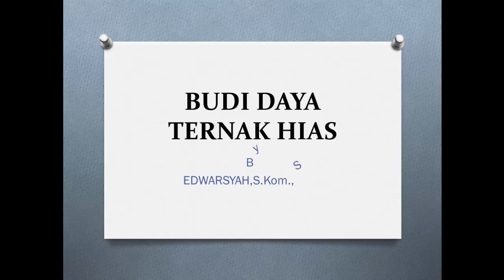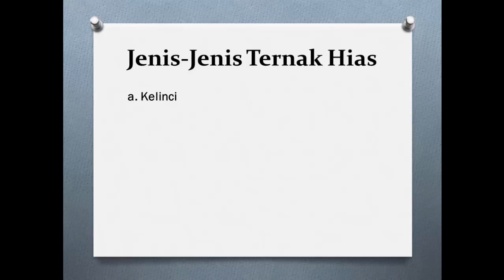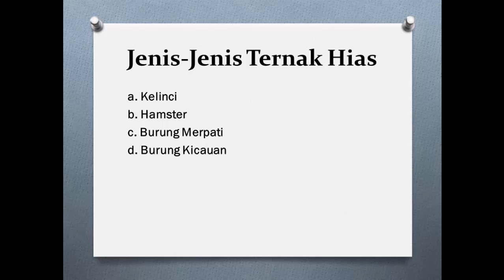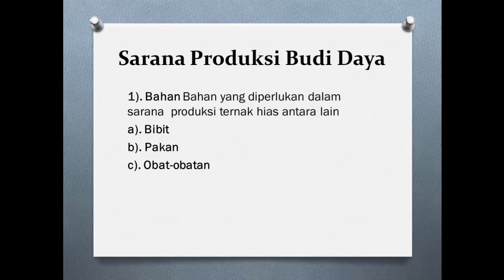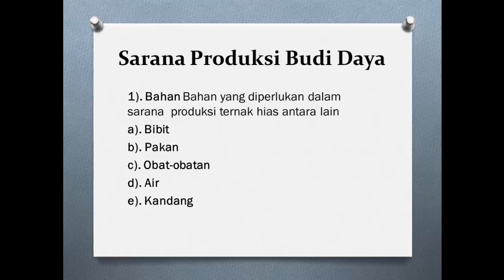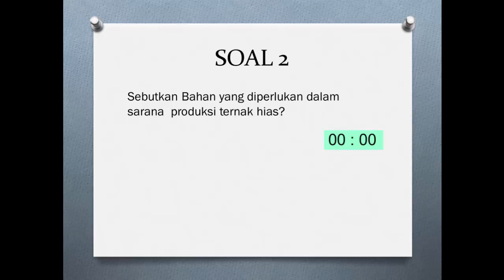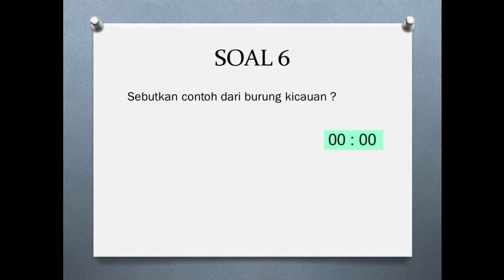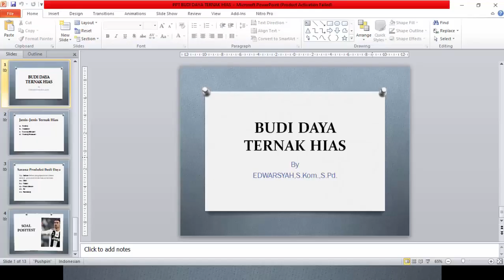Budidaya Ternak Hias || Prakarya Kelas IX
Guru : Edwarsyah, S.Kom., S.Pd.